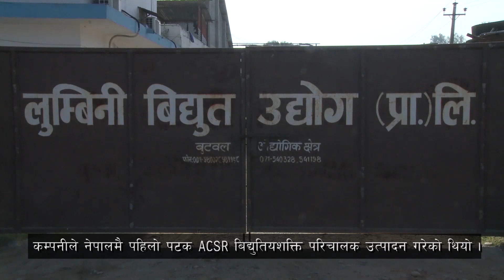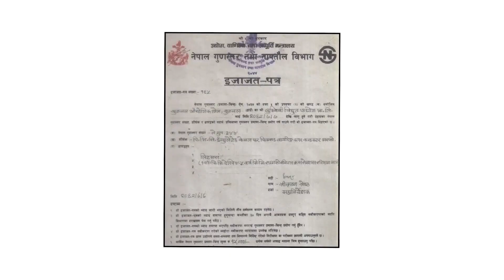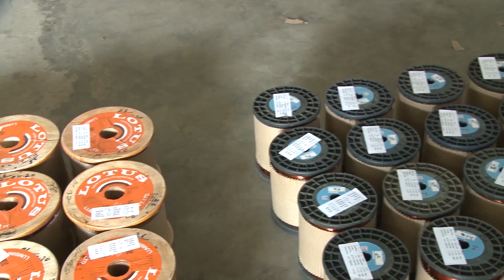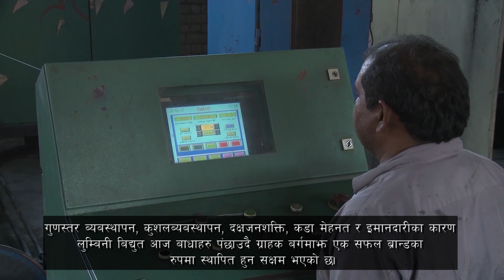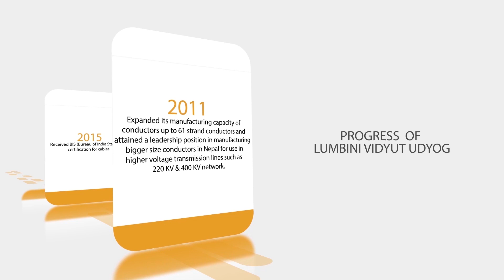Lumbini Vidyut Udyog - Lighting Nepal Since 1977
Lumbini Vidyut Udyog Pvt. Ltd, established in 1977, is the first ACSR conductor manufacturing unit in Nepal. For over two decades, the company has steadily and progressively grown its ranges of products to various types of wires and cables. Lumbini Vidyut Udyog (LVU) is remarkably making a pace under the umbrella of LUCKY GROUP.

The company is located at Butwal Industrial Estate, Butwal and is well equipped with modern technological advancements. The vision, based on quality, productivity and competitiveness on its product and services, has helped large growing client list and their continued patronage to products and services. The innovation, integrity, outstanding performance and customer relationship have been grown up rapidly as a continual improvement due to the implementation of different modern tools like NS, QCC, CP, and Total Quality Management system.

The approach of prevention and resource management throughout the manufacturing process is the guiding principle of the company. A team of highly trained, experienced and dedicated professionals are continually improving their business area. The quality team is constantly watching and controlling the quality of the product at every step of production in our own well-equipped laboratory. We have become a leading manufacturer of standard wires and cables and manufacture as per national, international and customer specification. The marketing experience of over two decades helped to develop the marketing team and well-established marketing networks. Our focus is to meet the customer expectation and our professionals always study latent requirements of the products and services through various ways of research and development. Our main asset is our ever-growing client list, which encourages us to move ahead with quality product and services for better satisfaction of our valued customers. Our capability to supply the complete range of electrical wires and cables as per customer requirement has delighted customers. ISO 9001 certification is another third party assurance for the best quality products and services within the country and in the global market. The company’s motto is providing the best quality timely delivery at competitive prices.

Nepal Electricity Authority has been our valued customer for over two decades. The company has excellent experience in manufacturing and marketing different types of conductors and cables. This site covers technical information of conductors, cables & Enamelled Copper Winding Wires, Paper Insulated Wires and Strips that may assist distribution/transmission line design and general guidance, however, the detailed information can be provided to our customers on request.